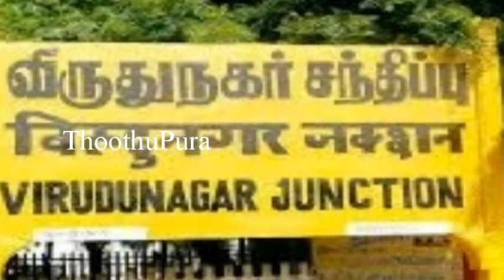விருதுநகர், சாத்தூர் அருகே பெரிய கொல்லப்பட்டியை சேர்ந்த முனீஸ்வரி செய்ததை பாருங்க | Thoothupura